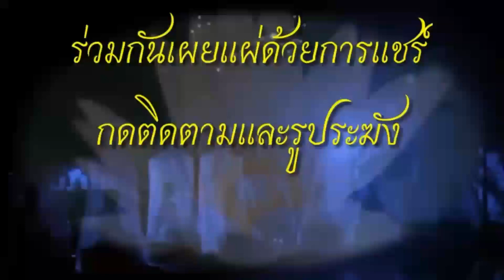นิโรธสมาบัติ​ 19 วิธีการดับสัญญาในทุกๆระบบการเกิด จนถึงสมาบัติ​ 8